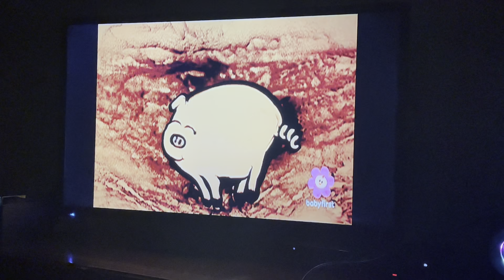BabyFirst Sandman episode 20 sheep and pig